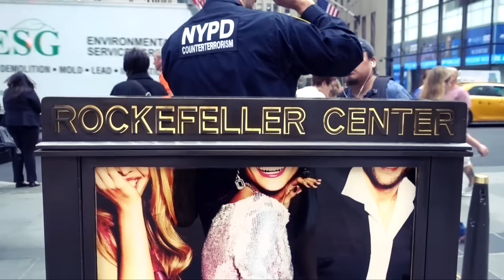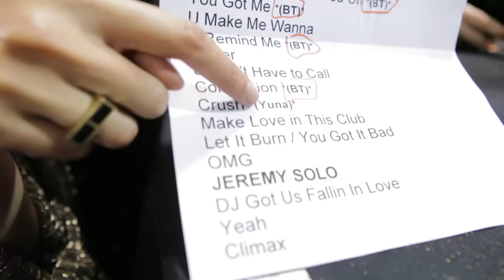First time perfoming Crush with Usher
I cannot put into words how amazing this experience was. Having the opportunity to perform a song I wrote, with Usher and backed by The Roots at The Roots Picnic was unbelievable.